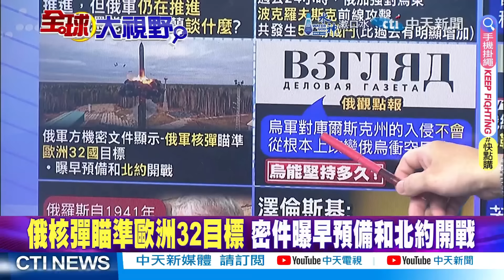普丁拒談判!烏軍能撐多久?|俄伊聯手!美航母慫了?|【全球大視野】@全球大視野Global_Vision 小編精選